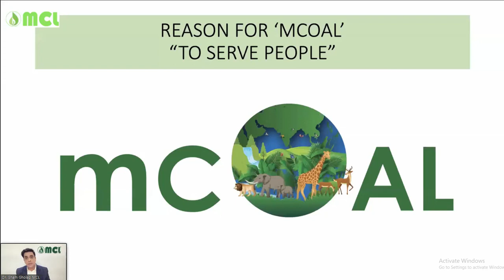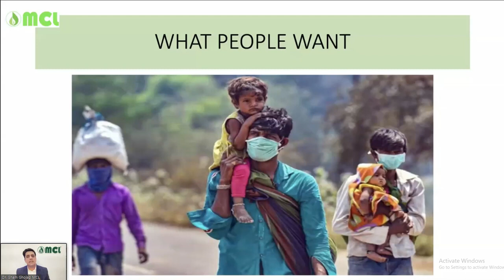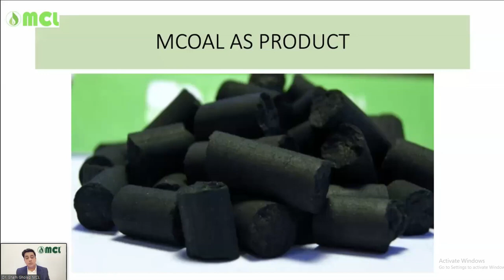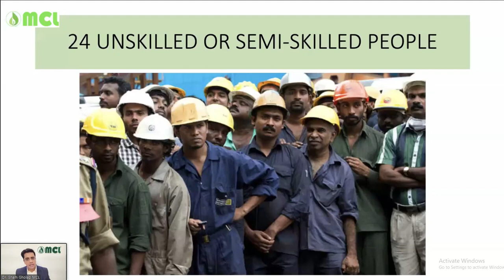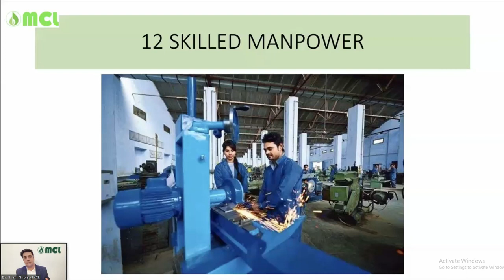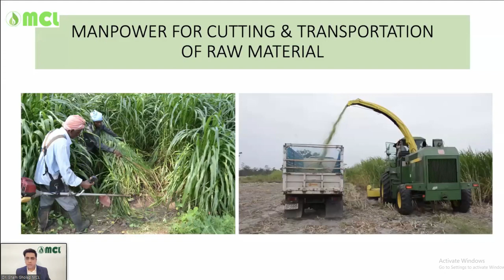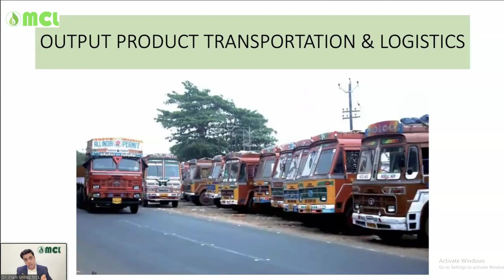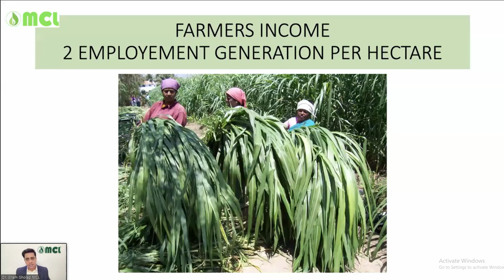MCL Bio-Coal Plant एक तहसील में कितने लोगों को रोजगार देगा? mCoal ही क्यो?वीडियो देखें/8291736188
अपने तहसील से जुड़ने के लिए 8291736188 पर कॉल करिये